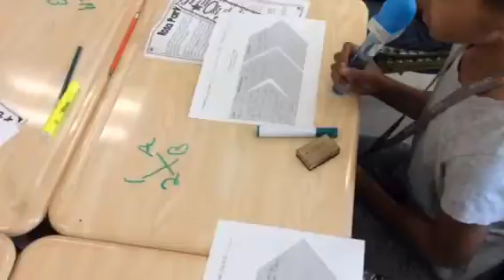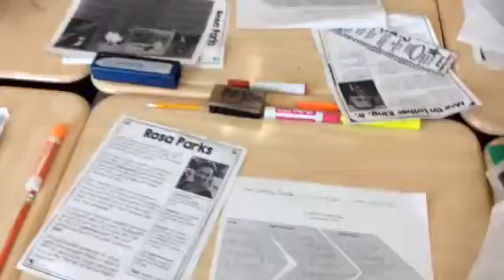Class video 1